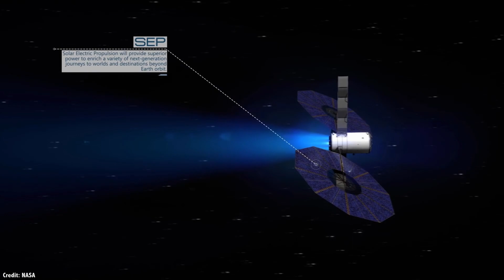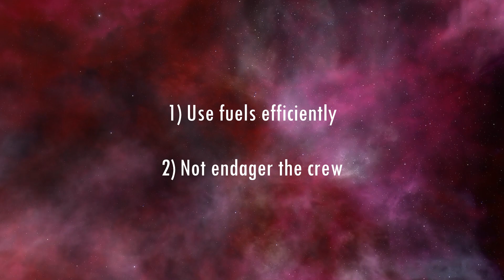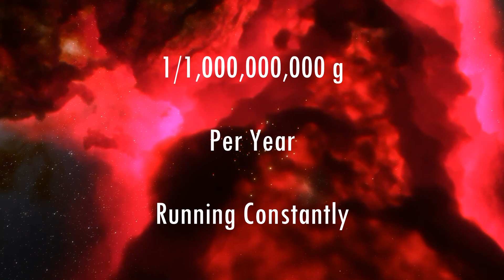The FAR Future of Spacecraft : Advanced Propulsion Methods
I hope it was everything you were hoping for! For the next video I have an idea of my own I'd like to surprise you all with, but the poll on the topics for the video after that is currently available under the community tab! Give it a vote for what you'd like to see in the future!

Also check out those B-roll shots! No credit for those below, they all came from yours truly using my new favorite program called Space Engine (not sponsored lol). I'm getting a bit better at using and understanding its camera functions so bear with me as I've only had a few hours of using these tools, but those few hours were enough to hook me and create the shots you saw! (One of the moons featured even had subglacial multicellular life! ;)

All to say; expect to see a vast increase in interesting and beautiful views in future videos! (Don't worry, KSP will still be used for more complex vessels and God only knows what will be possible in KSP 2)

01:00 - Currently Planned and Basics
02:30 - Orion Drive
05:16 - Antimatter
07:19 - Fusion Drives
09:34 - Black Hole Drives
10:58 - Wormhole Generation

Welcome to 4546b - Subnautica OST
Solar Fields: Landing Party
Miguel Johnson: Strange New World

Visuals:

Moszen
Fraser Cain
Space News
GoPro